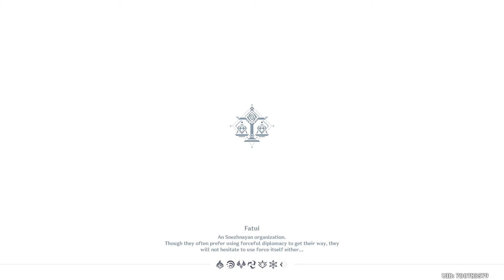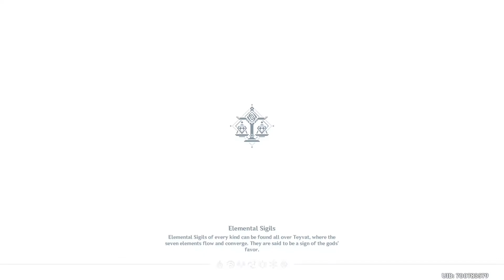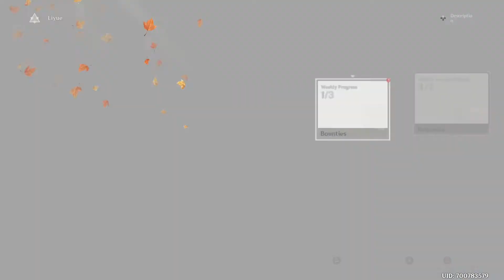Genshin Impact Playthrough part 69 (Japanese Voices)